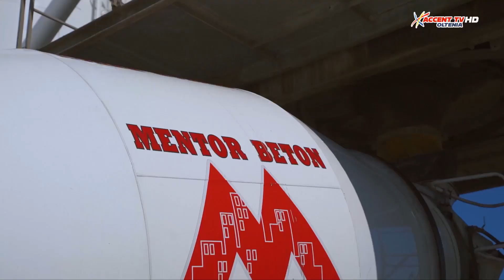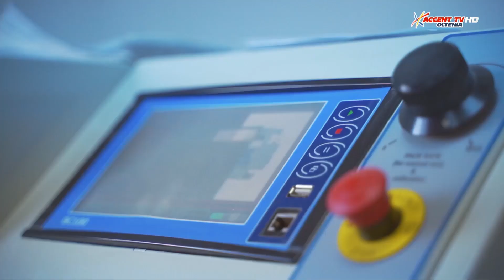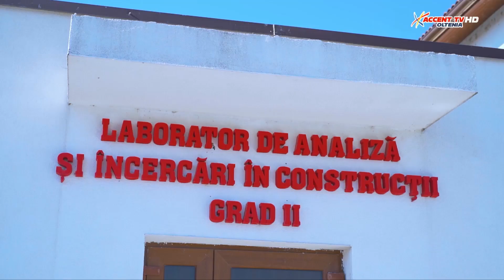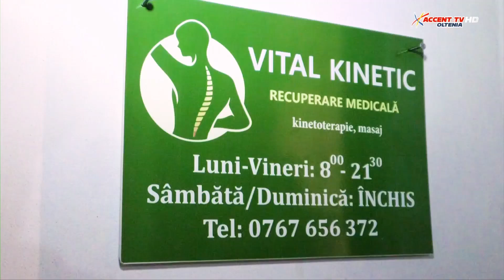La Obiect Cultura 24 iulie 2024 Anamaria Stoica